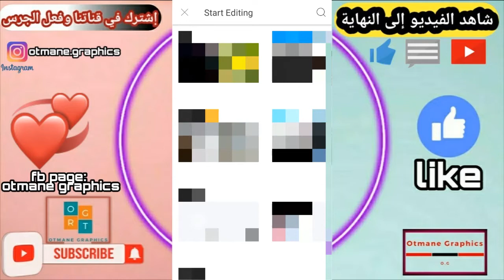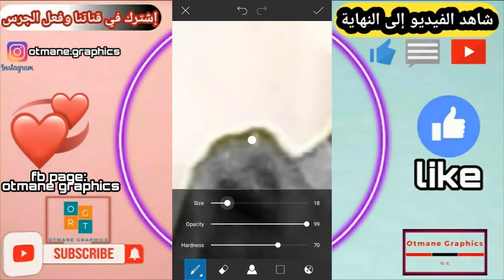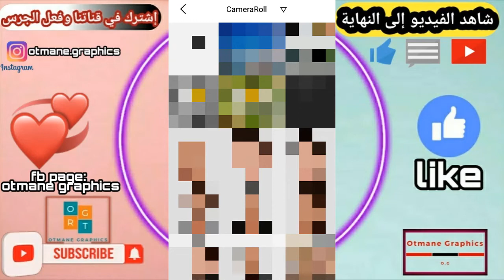Another Level Photography To Make Your Photos Look Viral And Cool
Another Level Photography To Make Your Photos Look Viral & Cool

.In this video I'm sharing 1 creative photo idea that you can do easely

:Editing Apps
Koloro+picsart